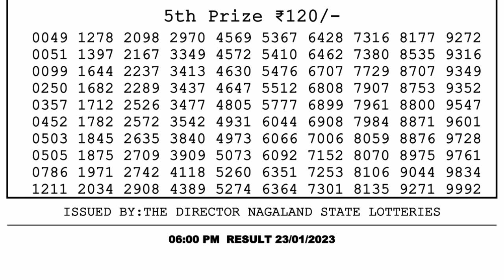Nagaland Lottery Sambad Live 6pm 23.01.23